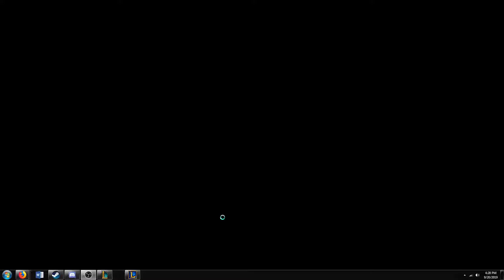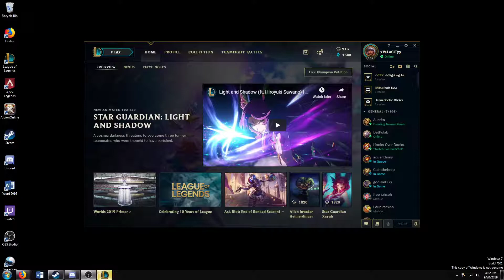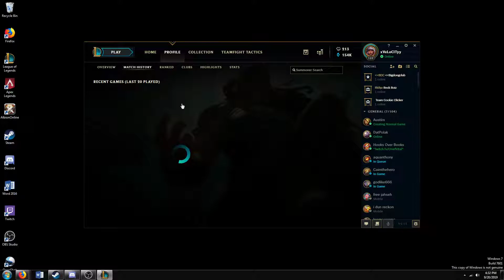Third Times a Charm? | Poppy ARAM | Gameplay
Bad luck strikes again as I practice uploading videos :'(

Practice makes perfect i guess!